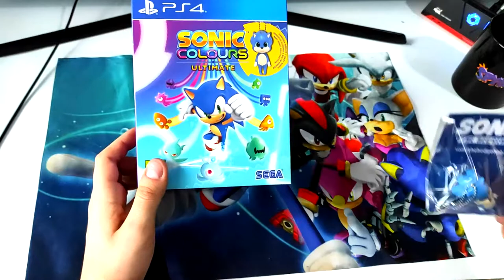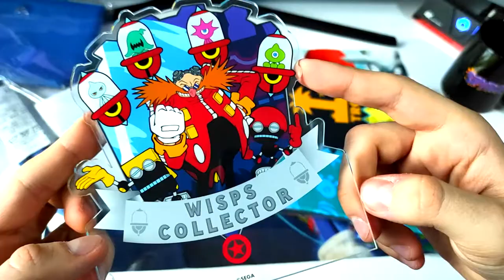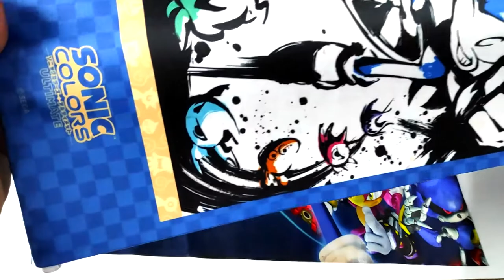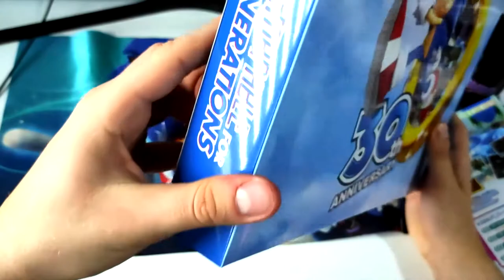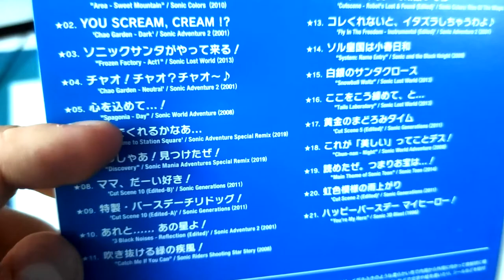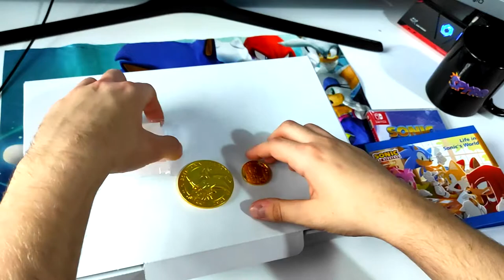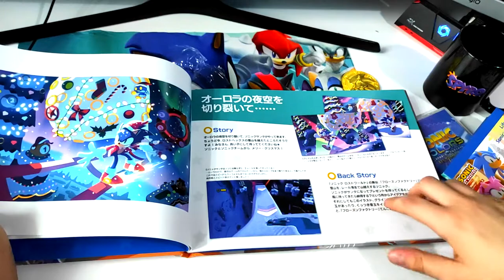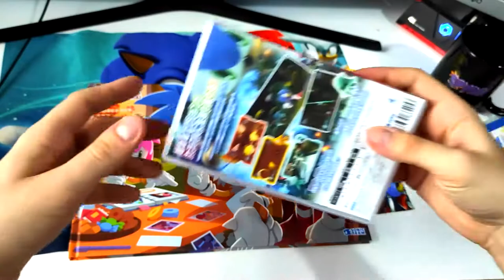Unboxing - Sonic Colors Ultimate Kolekcjonerka!